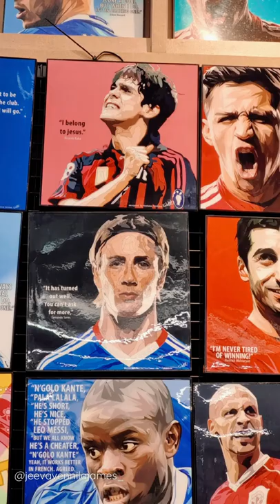Book Xcess, Sunway Big Box | Johor, Malaysia | Largest book store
BookXcess sunway big box, Johor.
Largest bookstore in southern region of Malaysia.
variety of books 📚